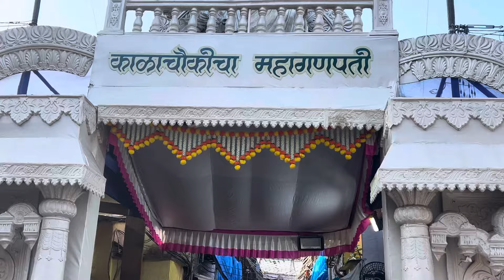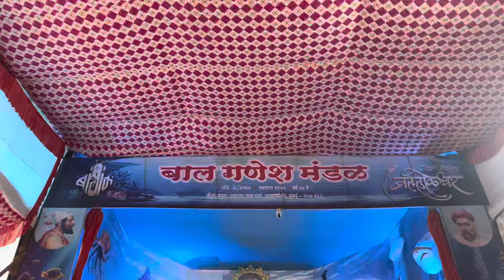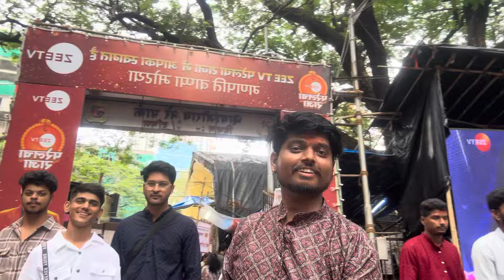Mumbai's Top 10 Famous Ganapati Darshan 2024 || Must Visit Ganapati Pandals in Mumbai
Join us on a divine journey as we explore the top 10 most iconic Ganapati pandals in Mumbai!

In this video, we'll take you on a virtual tour of the city's most revered and breathtakingly decorated Ganesh idols. From the famous Lalbaugcha Raja to the mesmerizing decorations at Girgaoncha Raja, we've got you covered.

Get ready to immerse yourself in the spirit of Ganesh Chaturthi and plan your pandal-hopping itinerary with our must-visit list.

*Timestamps:*

0:00 - Introduction
1:06 -  1st Pandal Chinchpokli chinthamani
2:00 -  2nd Pandal kalachowkicha
2:37 -  3rd Pandal Lalbaugh cha raja
4:27 -  4th Pandal Bal Ganesh Mandal
4:46 -  5th Pandal Tejukayacha
5:23 -  6th Pandal mumbai cha raja
6:52 -  7th Pandal Parel cha Raja
7:10 -  8th Pandal Parelcha Vignahartha
7:34 -  9th Pandal Parelcha Maharaja

- Lalbaugcha Raja
- Girgaoncha Raja
- Ganesh Galli Mumbaicha Raja

*Follow* us on social media for updates and behind-the-scenes peeks!